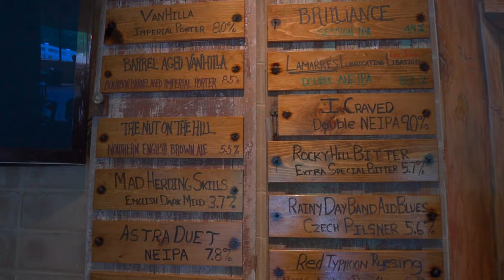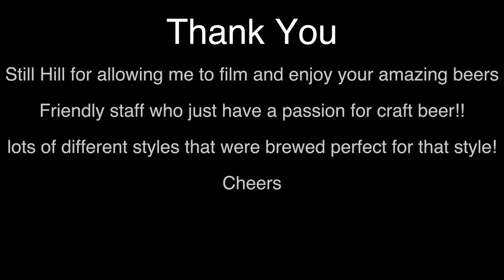Brewery Vlog in Connecticut | Still Hill Brewing in Rocky Hill, CT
So we have another brewery vlog!!

Still Hill Brewing located in Rocky Hill Connecticut.
This place offers a WIDE variety of beers and they are brewed very well for the styles! I was able to interview CEO and head brewer Scott, where we shard a nice English style mild! after that we took a tour of the brewery and announced some beers coming soon. Later on I make my way to the tap room where I was able to really try what this brewery has to offer. The staff Ryan and Morgan behind the bar that night were super friendly and have a passion for craft beer. Also that evening we talked to a local regular Erich who has been going to Still Hill Brewing for 7 years! In the end this place had amazing beer and a Wonderfull atmosphere! Cheers!